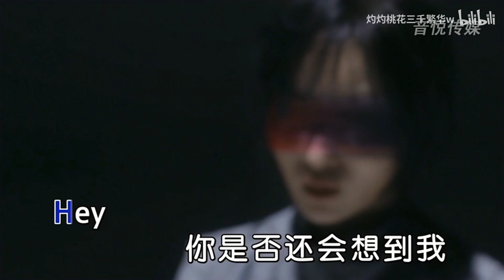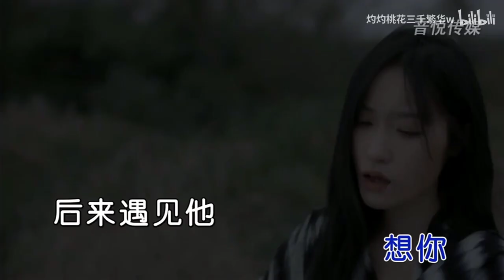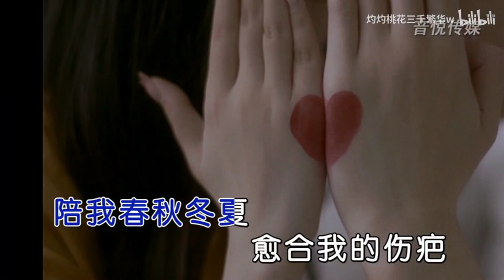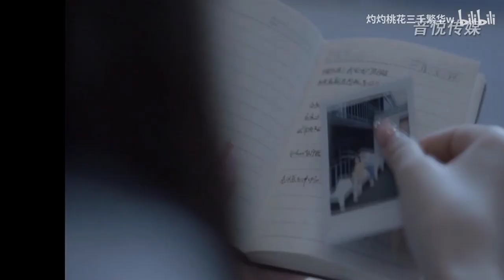[ KTV ] Sau Này Gặp Anh Ấy 后来遇见他 - Hồ 66 胡66 Karaoke Beat Chuẩn